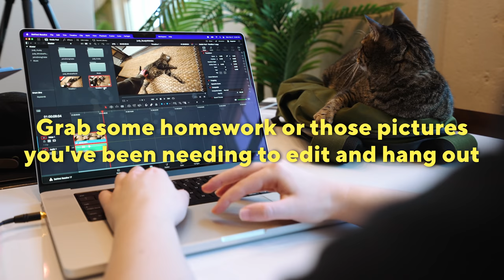meet my cat JUDY | Work & Study Lofi Jazz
Chill withme and my cat Judy 😺 Happy chilling / studying / coding / working :)